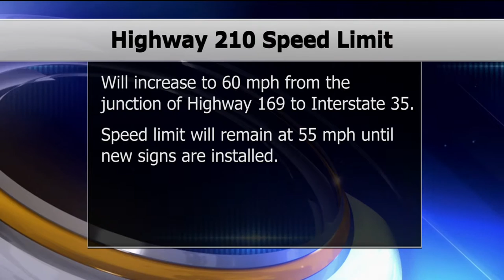Highway 210 Speed Limit Increase - Lakeland News at Ten - March 3, 2016